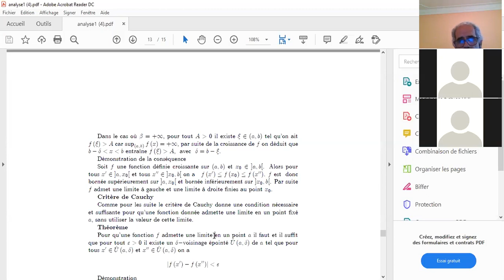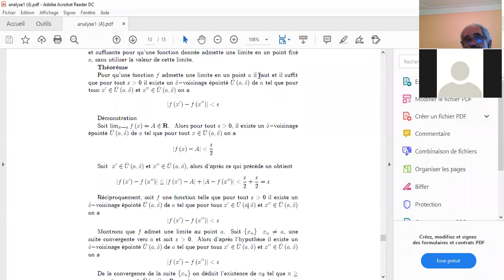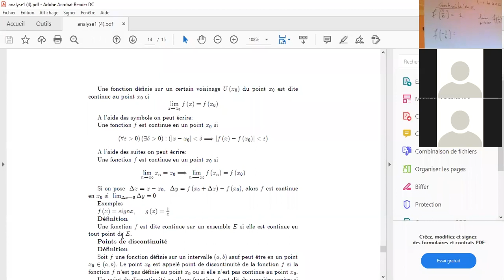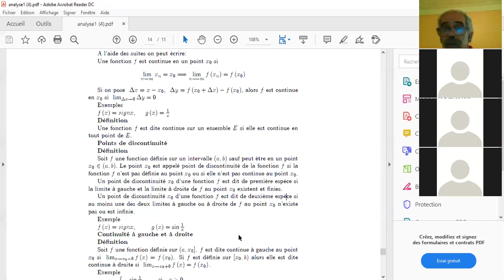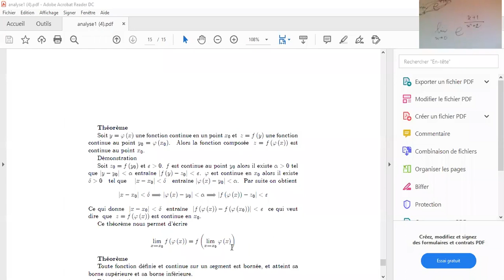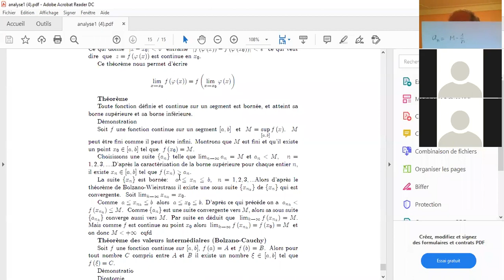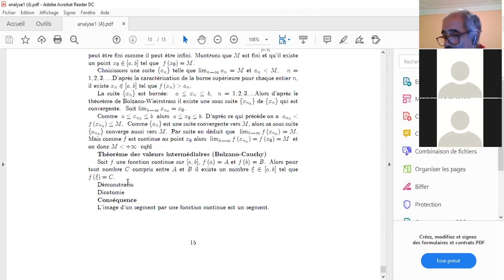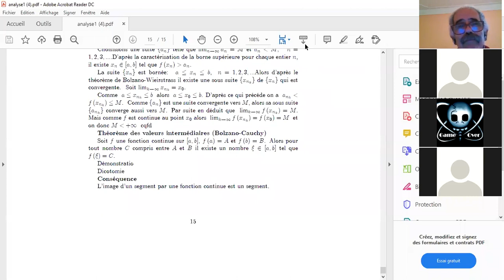Analyse Cours 6